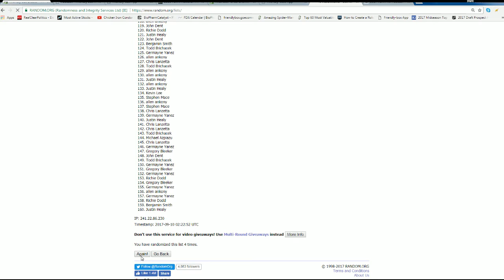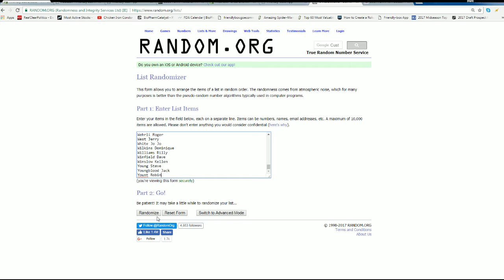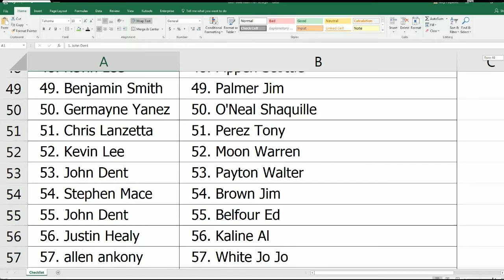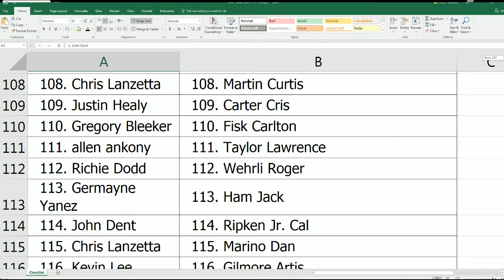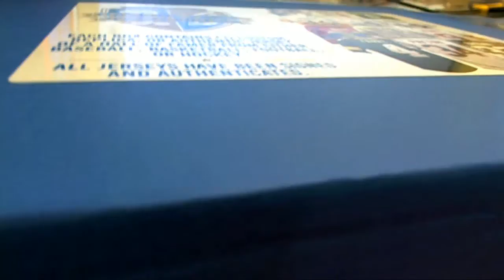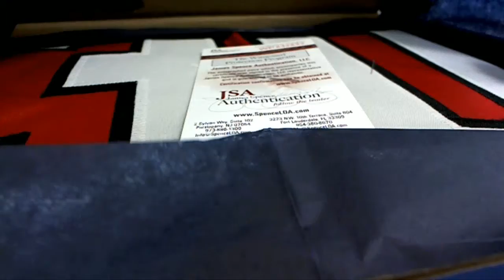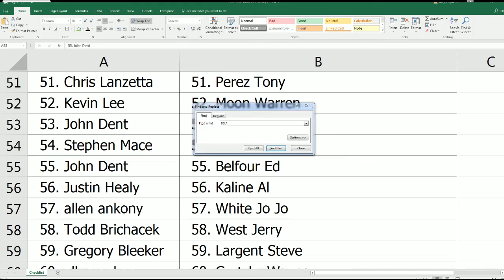2017 Gold Rush Hall of Fame Jersey Edition ID AUGGRHOF163